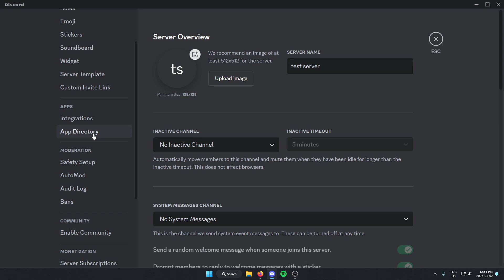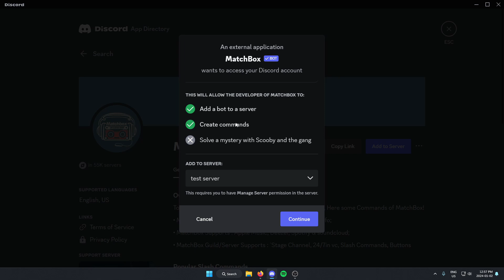How To Add MatchBox Bot To Discord Server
This video shows you how to add the MatchBox bot to your Discord server. Adding bots to your Discord server is quick and easy to do.